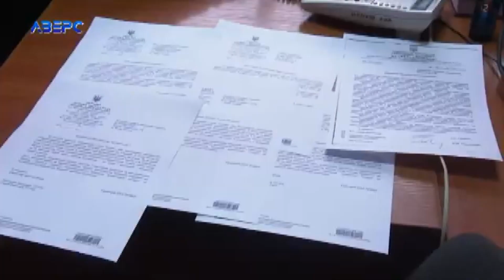Понад 6 десятиліть: спогади про Луцьку дитячу залізницю людей, які не хочуть її закриття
Можуть закрити Луцьку дитячу залізницю – така звістка від «Укрзалізниці» обурила і вихованців дитячої залізниці і їх наставників, які пропрацювали там все своє життя. Не одне покоління юних залізничників тут освоювало ази професії, хтось знаходив друзів на все життя , а хтось створював родину.  Чимало лучан – і пенсіонери, які працювали тут десятиліттями, і випускники, які вивчились і пов’язали свої долі з залізницею, проти закриття цієї атракції і «родзинки» Луцька.